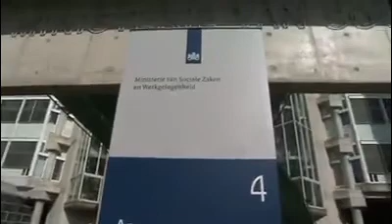رئيس وزراء هولندا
رئيس وزراء هولندا مارك روته
لاتوجد أزمة.
أشعة الشمس اللطيفة وفنجان من القهوة لرئيس وزرائنا.!
و توقف هنا و هناك لالتقاط سيلفي.
هل يجرؤ السيسي بلحة العرص القاتل السفاح علي المشي في وضح النهار في وسط القاهرة ؟

Niets crisis. Een lekker zonnetje en kopje koffie voor onze minister-president. Ho! Even stoppen voor een selfie.